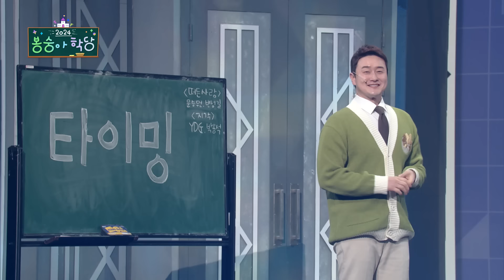[풀버전✂] 하다 하다 생갈치에 니퉁까지 무대로 소환하는 이상해 씨 '봉숭아 학당' [개그 콘서트/Gag Concert Ep.1068] | KBS 240324 방송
매주 일요일 밤 10시 35분 KBS 2TV
개그콘서트 본방사수!